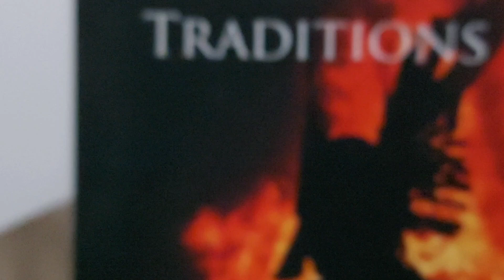Single poem: Tyr Song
Tyr is the Norse god, known to the Old English as Tiw. He gave his hand as surety to help bind the ungovernable wolf, Fenrir.

Written 1996, this alliterative poem, in the style of Eddic verse, was published in Northern Traditions, from Numen Books,  ed. Gwendolyn Toynton, 2012